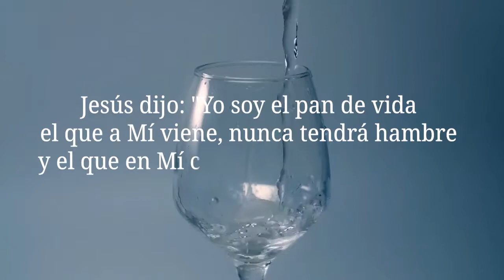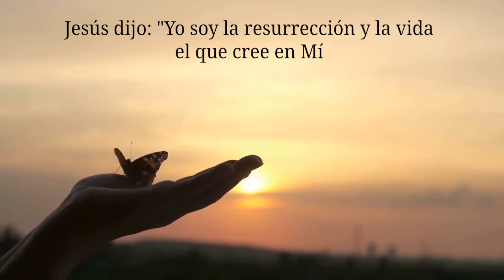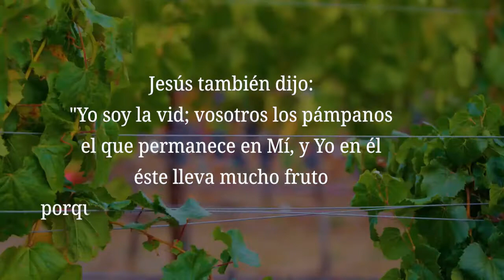Who Is Jesus？ Listen to What Jesus Himself Said (Spanish)